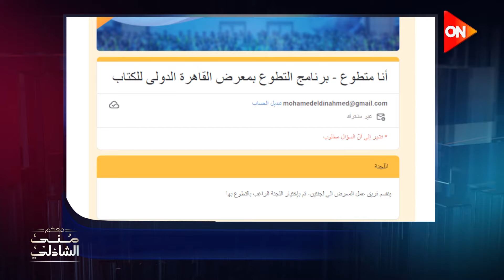متطوعين معرض الكتاب بيختاروهم إزاي؟